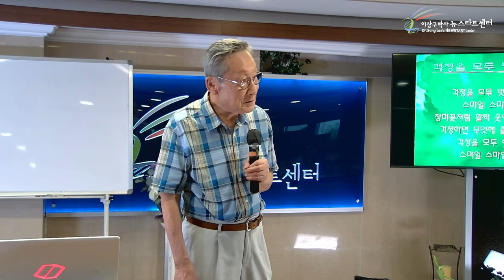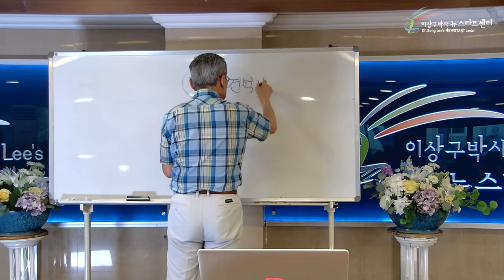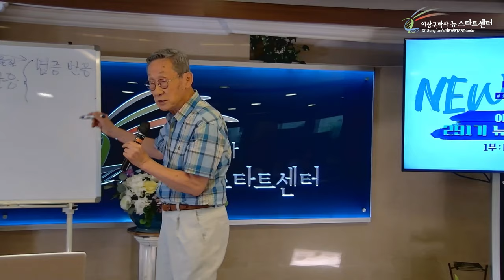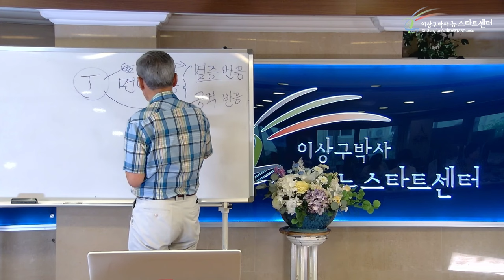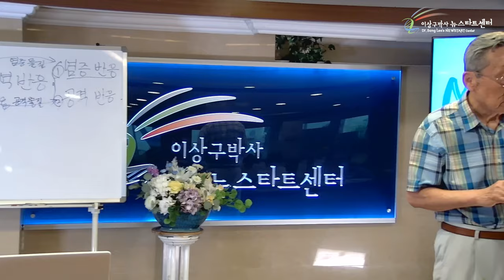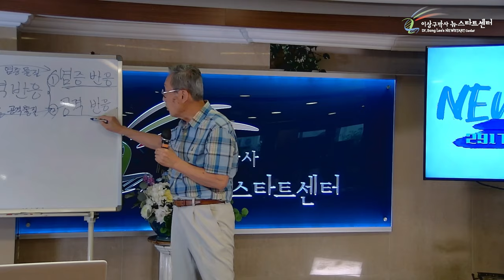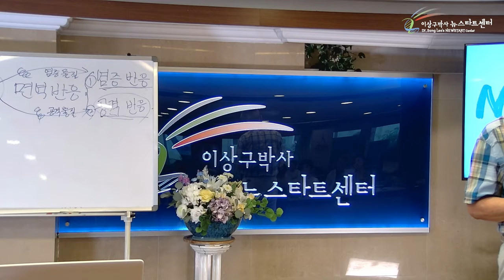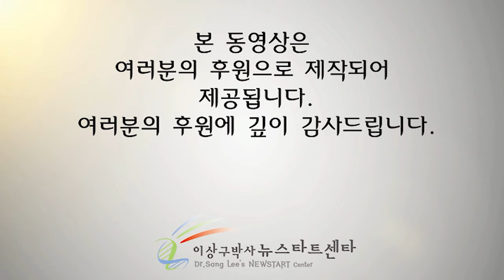[뉴스타트 건강강의] 행복과 의미, 의미와 사랑!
⏱️ 타임라인⏱️

00:00 유전자는 뜻에 반응한다.

11:17 심리상태에 따라 건강상태도 달라진다.

17:30 면역반응 - 염증반응, 공격반응

29:56 쾌락